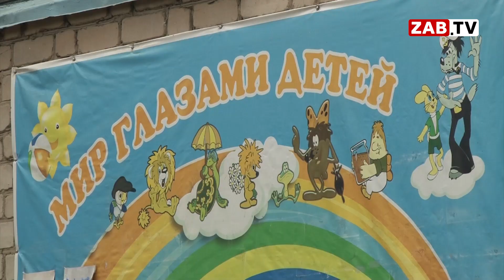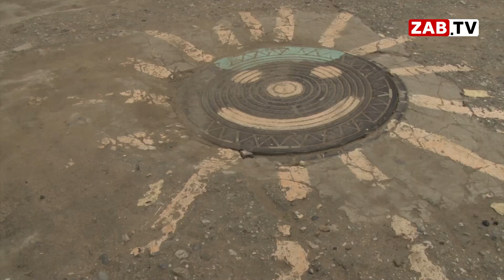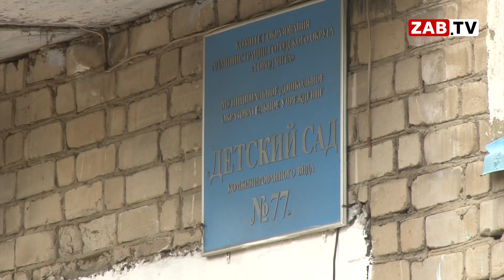Родители дошколят Читы возмущены высказываниями Аягмы Ванчиковой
После обрушения потолочного покрытия в садике номер 38 родители других дошколят города решили нарушить молчание. Что общего в их проблемах, а самое главное кто и когда их будет решать?